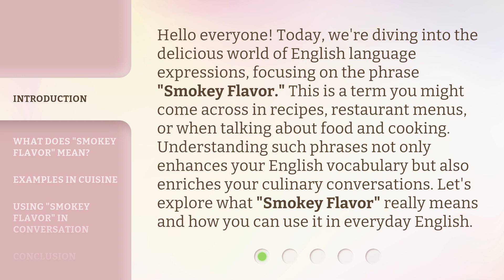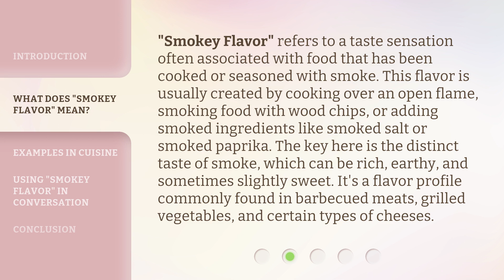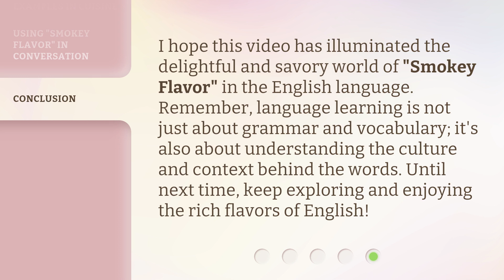Exploring the Phrase "Smokey Flavor" in English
Unraveling the Mystery of Smokey Flavor • Discover the fascinating origins and diverse interpretations of the phrase 'smokey flavor' in the English language. From BBQ to whiskey, join us on a journey as we explore the rich and mouthwatering world of smokiness.

00:00 • Introduction - Exploring the Phrase "Smokey Flavor" in English
00:41 • What Does "Smokey Flavor" Mean?
01:18 • Examples in Cuisine
01:50 • Using "Smokey Flavor" in Conversation